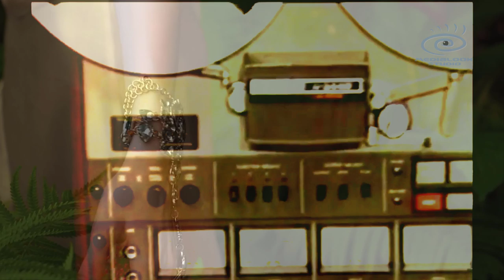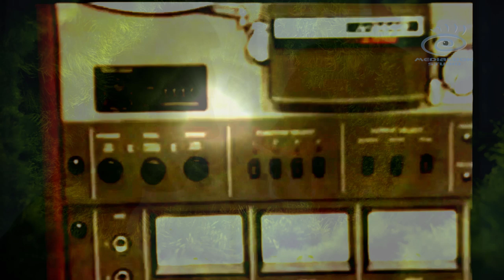Depeche Mode - My Secret Garden (Medialook Remix 2020)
Remix Depeche Mode - My Secret Garden (Album Broken Frame "US Version" - 1982). Extended version by @MedialookStudio (Voice Dave Gahan).